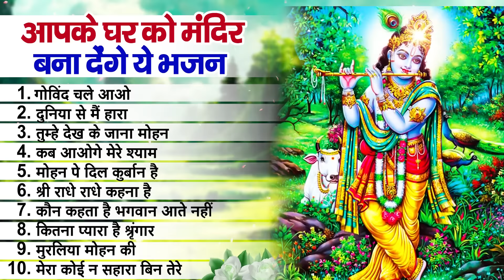Top Krishna Bhajan | टॉप 10 कृष्णा भजन | Beautiful Krishna Bhajan 2023 | Krishna Bhajans | Songs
Album :- Krishna Bhajans
Song :- Krishna Bhajans
Lyrics :- Traditional
Label / Company :- Mor Bhakti

01  गोविंद चले आओ 00:00
02  दुनिया से मैं हारा 06:40
03  तुम्हे देख के जाना मोहन 14:19
04  कब आओगे मेरे श्याम 20:07
05  मोहन पे दिल कुर्बान है 27:53
06  श्री राधे राधे कहना है 34:08
07  कौन कहता है भगवान आते नहीं 38:52
08  कितना प्यारा है श्रृंगार 47:37
09  मुरलिया मोहन की 54:31
10  मेरा कोई न सहारा बिन तेरे 58:05